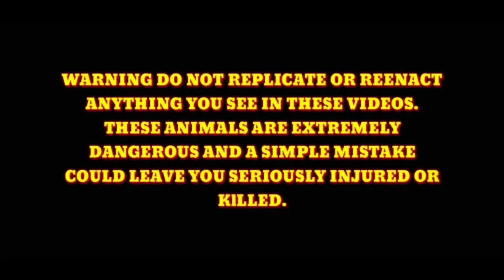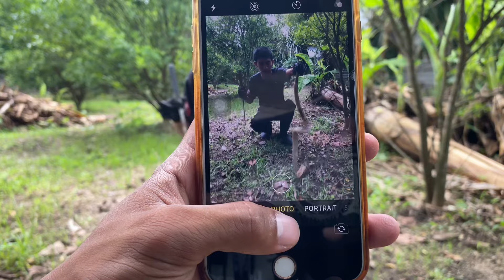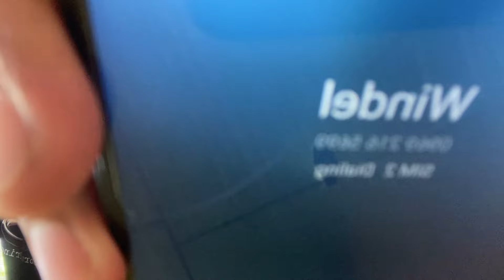BIGLAANG TAWAG, ANG PATAWID TAWID NA COBRA SAKANILA